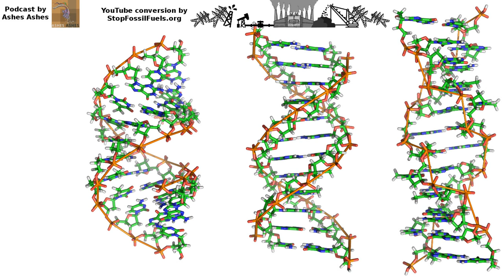A Better You?—We can edit our very genetic code, but are we ready?—CRISPR & genes—Ashes Ashes #8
Genome engineering, CRISPR-Cas9, gene drives, designer babies, and so much more. Recent breakthroughs have given us the tools and techniques to alter the genetic code of living things around us and even dabble in playing with the very DNA that makes us human. But as the speed of these technological advancements accelerates, we have to ask, "Are we ready?" This week we explore all this and more in "A Better You?" - an in depth look at gene editing and what this means for us today and the very near future.

To skip over the science talk, straight to the good stuff, jump to 19 minutes.

Podcast by Ashes Ashes, reposted under CC License.

Stop Fossil Fuels researches and disseminates effective strategies and tactics to halt fossil fuel combustion as fast as possible.

CHAPTERS
0:50 Brief History of Gene Therapy
5:19 What is CRISPR?
8:21 2012 Cas9 Breakthrough
9:51 Benefits of CRISPR
19:18 Biohacking
33:27 Combining Tracking with Genetic Data
36:07 Gene Drives
44:10 Designer Babies
48:09 Unintended Consequences
49:50 Lack of Biodiversity
51:39 Social Conformity, Inequality, and Stratification in Society (and Sports)
57:09 Adapting to Underlying Societal Flaws
1:02:58 What Could Have Been
1:04:17 What Can We Do?

TRANSCRIPT EXCERPT
David: What could bad actors do with this technology? (A lot of this information we pulled from a DEF CON talk from the head of medical technology at Intel.)

Say you're a militant vegetarian and don’t want anyone to eat meat. It's theoretically possible and in fact getting easier all the time to engineer a virus that infects you and flips this thing in your genes and you can no longer eat meat, and so the whole world is suddenly vegetarian within a couple generations, especially if you’re using gene drive technology.

Or if I want the world to be sexually chaste, I can engineer something that makes gonorrhea hyper-infective so if you sleep with somebody outside of whatever monogamous relationship you have, then the odds of you getting this hyper gonorrhea is suddenly very high.

Or if I don't want anybody having sex at all I can engineer erectile dysfunction for everybody on Earth; maybe if I sell Viagra I would want to do that anyway.

I can make people intolerant to alcohol; I can make people intolerant to the Sun so they have to veil themselves all the time.

Just about any genetic disease that can be flipped with just a few genes, you can give to people.

Daniel: A lot of those you mentioned stem from ideological incentives and types of things we might expect different terrorist groups or individuals to carry out, but what's most alarming to me about all this is the incentives for institutional abuse.

For example I could be a pharmaceutical company, and “hey instead of producing a better medicine why don't I just encourage the disease that I can cure and that will cause more demand for this medicine that I can provide” so kind of create the disease and then supply the cure.

Or even at a national level say two countries are competing with each other economically. One nation could potentially impact the citizens of the other with narcolepsy if it wanted to interrupt its workers' productivity. Or maybe it would want its competitor’s national healthcare cost to rise so it introduces early onset Alzheimer's disease, or cancer, or Parkinson's to cripple its citizens.

David: The potential for abuse from individuals, terrorist groups, nation state actors, and corporations is humongous. And a lot of this stuff is hard to tie back to an individual.

Say I'm a bad actor at McDonald's and I want to tweak people's biology so that they process saturated fats better, so they’re more likely to eat my food. I could release that and nobody would know that it was me, and suddenly this change in the population happened. I benefit from it, there's nothing that comes back and bites me for it because it's hard to trace back to the source, and they're very hard to detect and by the time we catch it it's often too late to do anything about it.

It's a very terrifying time here where this offensive technology is hugely powerful, and it's evolving, and getting cheaper, and more accessible literally every single day but the defensive technology to stop this really doesn't exist at all yet.

Daniel: There's also a host of embarrassing and inconvenient things that you could do to someone's genome. You could cause total baldness for someone who may be recognized for their hair, maybe a celebrity or politician.

David: You could make them fat, give them diarrhea, or Tourette’s so they constantly curse and can't be a politician or CEO or public speaker.

Economic targets are possible too. A California wine grower might genetically engineer a CRISPR pathogen to wipe out the wine fields of France so the world’s wine markets have to turn to California.